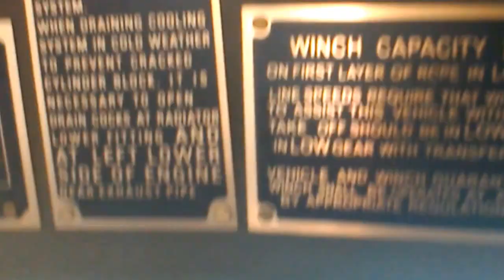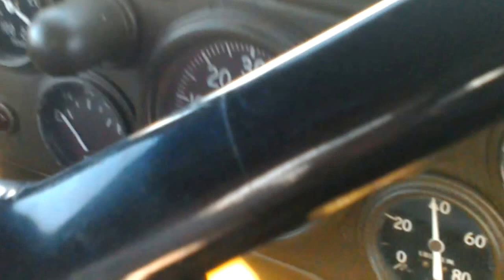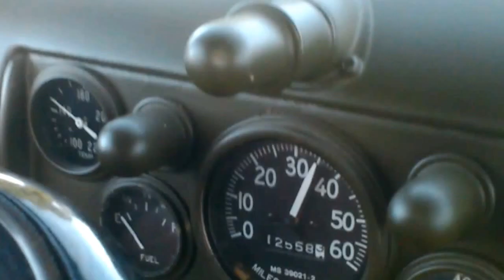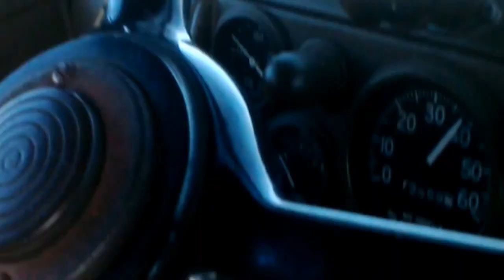1941 CHEVY WITH BOWSER RESTORATION.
1941 Chevrolet G7113 artic towing WW2 AVGAS browser to Stoke Bruerne 11.9.16. Starring Brad Pit.

Chevrolet G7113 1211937 artic & 5 ton stake trailer